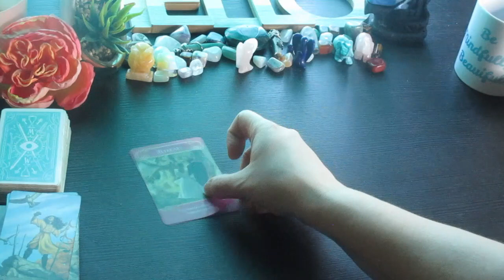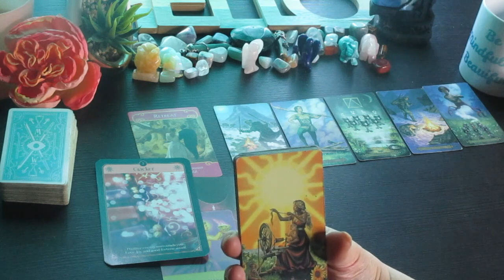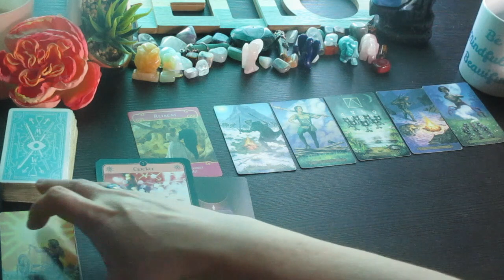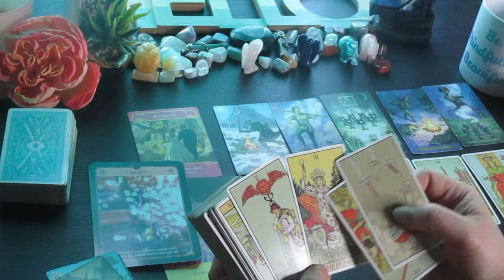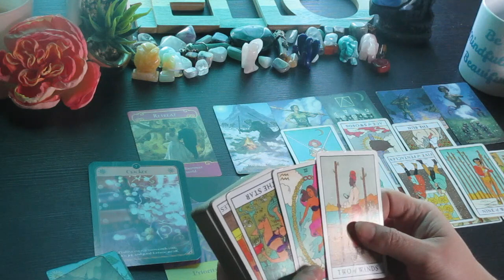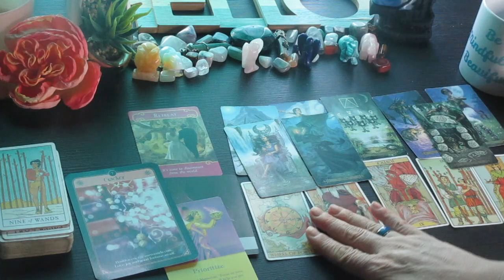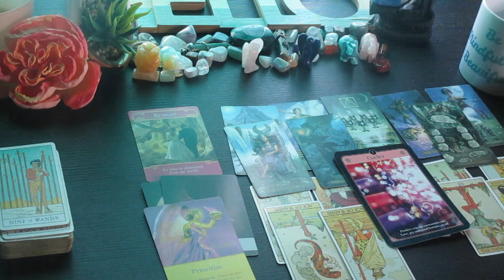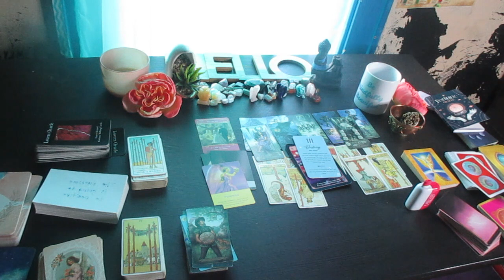LIBRA♎️ WoW! Your Luckiest Month, Something You lost is Restored!! MAY TAROT READING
Much love!
~Renee G